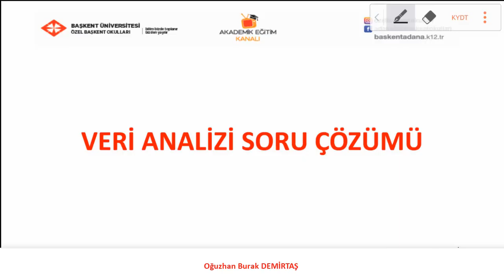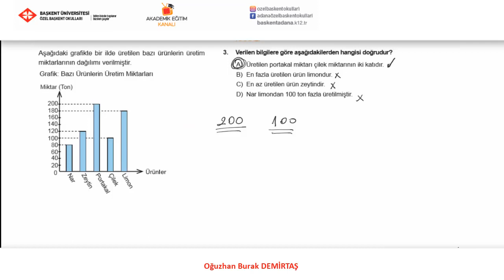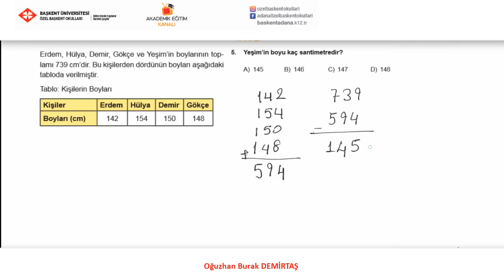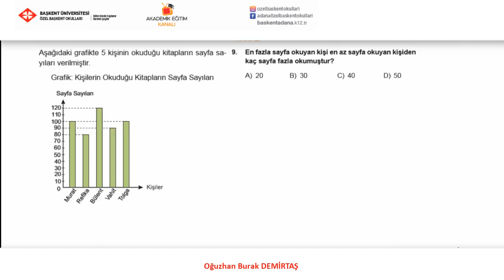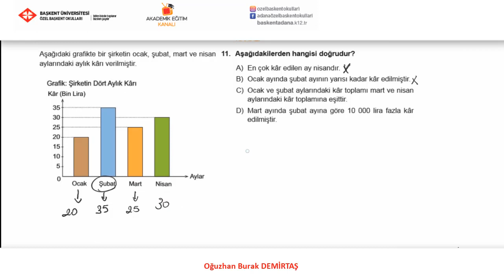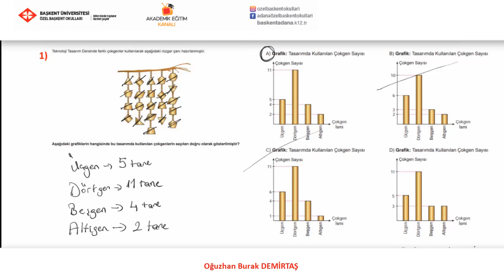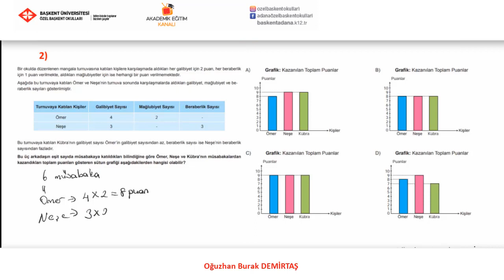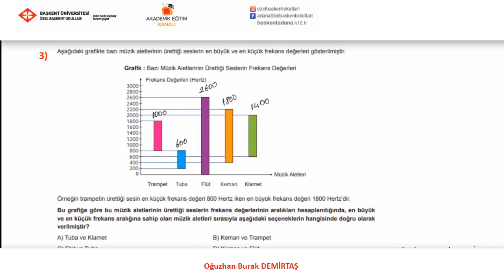33 - Veri Analizi ve Beceri temelli Soru Çözümü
Özel Başkent Okulları 5  Sınıf Matematik 33  Veri Analizi  ve Beceri temelli Soru Çözümü